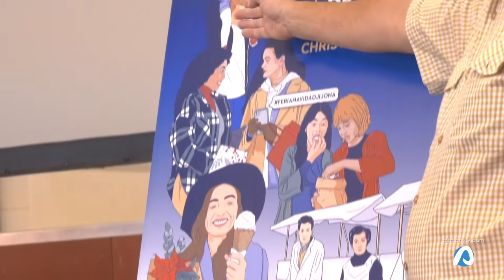Xixona presenta una nueva edición de su Feria de la Navidad